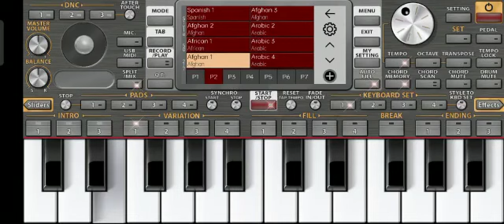PashtoSong Larsha Pekhawar ta song | pashto song Larsha Pekhawar Ta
pashto song larsha pekhawar ta lyrics

Larsha Pekhawar pekhawar ta song 🎵pashto song

Ho Larsha pekhawar
[Go to Peshawar]
Larsha pekhawar ta kamiz tor mala rawra
[Go to Peshawar and bring a black shirt with you]
Taza taza guloona dre salor mala rawra
[Bring three or four fresh flowers for me.]
Ho Larsha pekhawar ta kamiz tor mala rawra Taza taza guloona dre salor mala rawra
[Go to Peshawar and bring a black shirt with you and bring three or four fresh flowers for me.]

Laila chi cherta qadam kaydee
[Wherever my Laila steps her foot]
Laila chi cherta qadam kaydee ao cherta qadam kaydee bajawar guloona
Halta gudar ke taza keegee zyar guloona kamiz tor ao tor ao tor mala rawara

[The flowerpots bloom with fresh flowers.]

Da cha azaar ba dar pasay shee
[Someone’s evil eye or ill-intentions will harm you.]
Da cha azaar ba dar pasay shee azaar ba dar pasay da bajawar guloona
Laila pa soor saloo ke ma kawa nazoona kamiz tor ao tor ao tor mala rawara Laila,
[don’t naz-o-ada in your red shawl/cover/chadar]
Larsha pekhawar ta kamiz tor mala rawra taza taza guloona dre salor mala rawra

Laila pa junno ke khkara da zyar zyar zyar zyar zyar
[My Laila is more beautiful than any woman]
Laila pa junno ke khkara da Ao junno ke khkara da bajawar guloona
Pa tor kamiz laka stoori zyar guloona kamiz tor aw tor aw tor mala rawra
[The yellow flowers on her black shirt look like stars.]

Taza taza taza taza taza taza guloona dre salor mala rawra

Pashto new song pashto Song Pashto music

Larsha Pekhawar Ta, Larsha Pekhawar Ta Lyrics, Larsha Pekhawar Ta Coke Studio, Larsha Pekhawar Ta Lyrics Coke Studio, Larsha Pekhawar Ta Hamayoon Khan